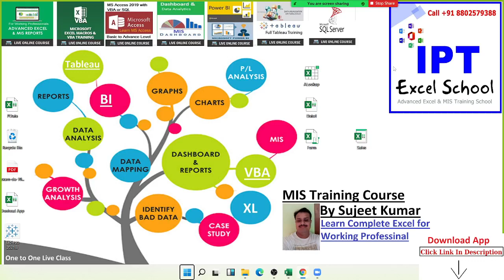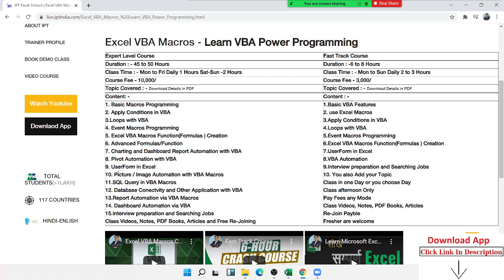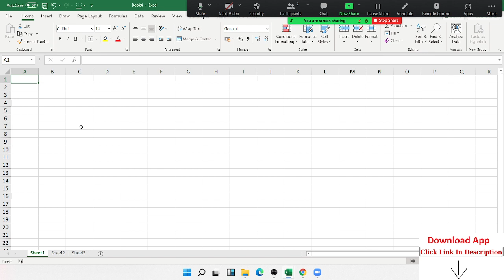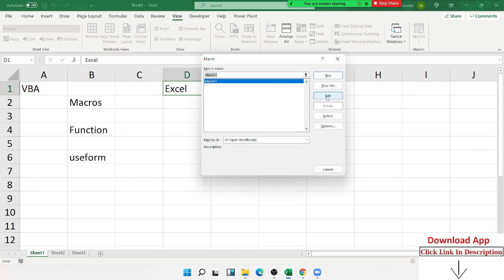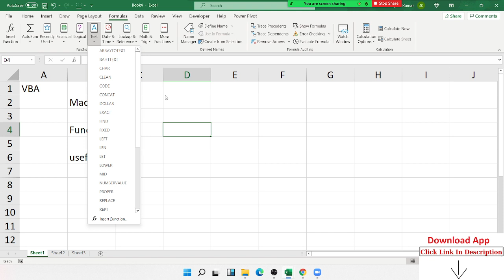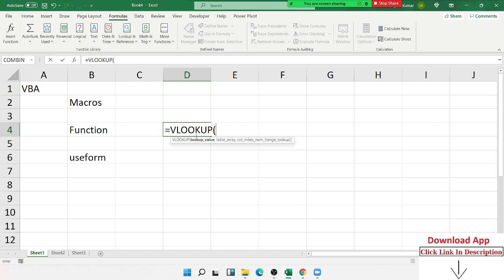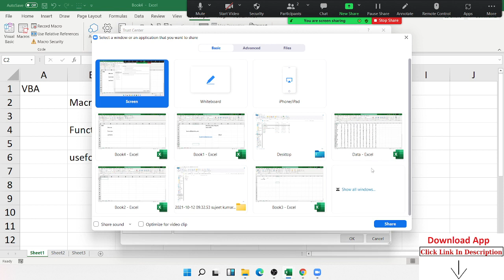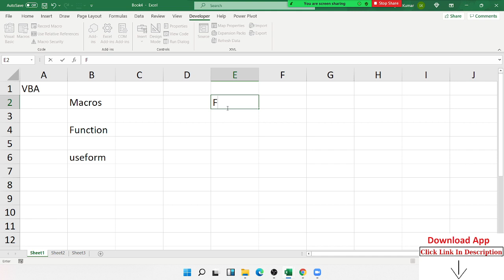Excel VBA Live Online Course